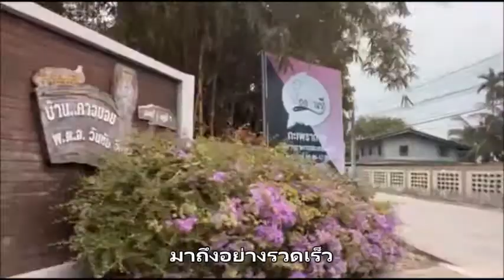🟢ร้านอาหารยอดยาหยี สาย 7 นครปฐม เมนูสุดว้าวน่ากินไปหมดเลย มีกระเพราถาดยักษ์เบิ่มๆด้วย!! [minireview]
ร้านอาหารตามสั่งร้านนี้ขอบอกเลยว่าใครอยู่ใกล้ต้องไปลองจริงๆห้ามพลาดเลยบรรยากาศดีอาหารอร่อยราคาสมเหตุสมผล และ บริการเยี่ยมๆ ^^
*THANK FOR WATHCING PUBLIC.
*Effect : non (MineNonny).
*Buddy CH : Pleak & Minenonny.
*CREATIVE : non (MineNonny).
*EDITOR PROGRAMM : MOVIE MAKER & PHOTOSCAPE & VLLO.
*Thankyou So Much Best Person Mind Important.
Blogger : Minenonnystudio
=ขอบคุณทุกกำลังใจที่มีให้กันมาโดยตลอดนะครับ= ^_^"